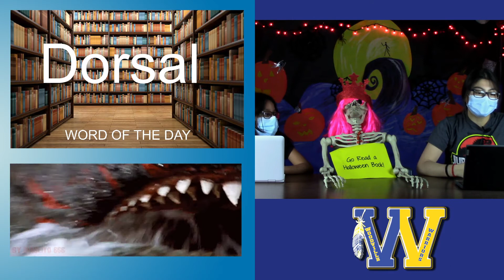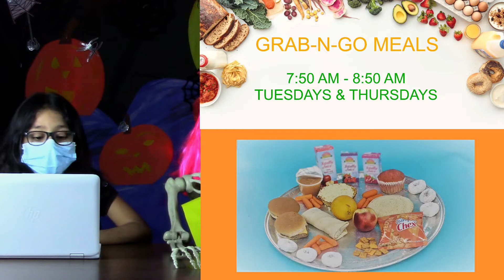Woodville School Morning Announcements 10/26/2020